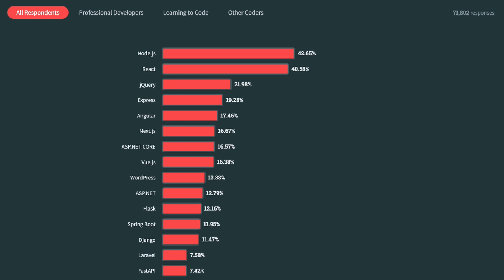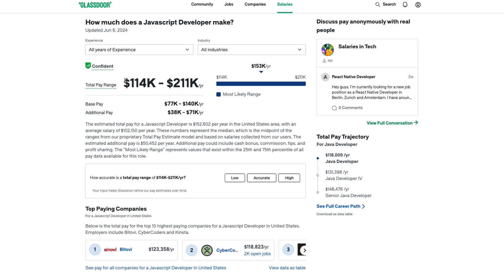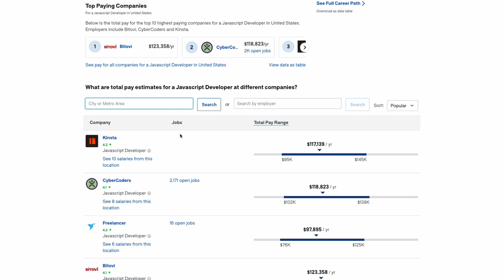Why Learn JavaScript in 2024?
Why JavaScript is the top programming language to learn in 2024 for high-paying, in-demand jobs in web development and beyond.